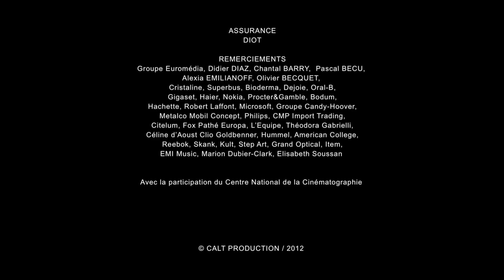Changer le monde I SODA - Saison 2 (Kev Adams ; William Lebghil)